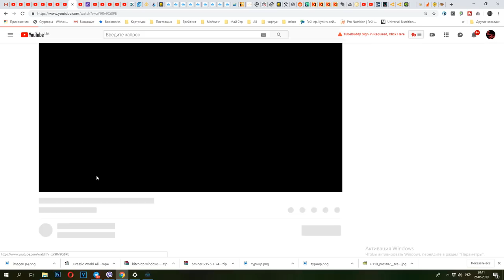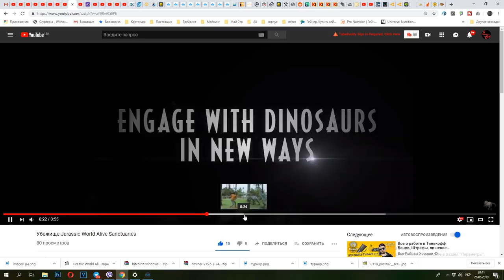Убежище Динозавров и Новые гибриды Jurassic World Alive Дипловентор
Создаю гибрида Конкавенатора и диплокаулуса - Дипловентор